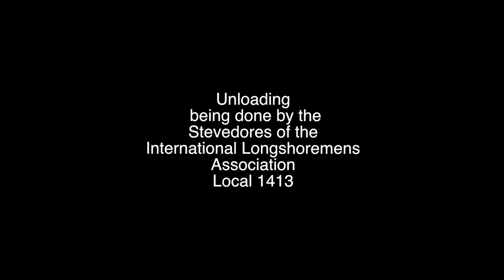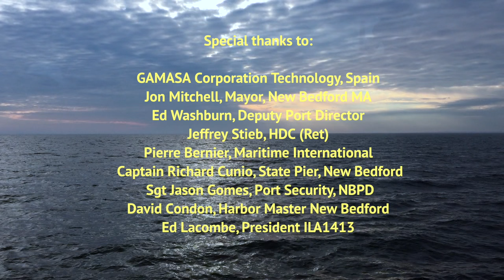Arriving and Unloading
The second ship to arrive at the new New Bedford Marine Commerce Terminal with Wind Turbine Towers